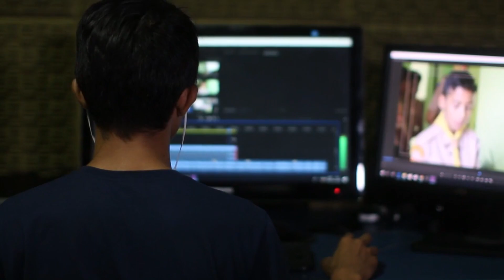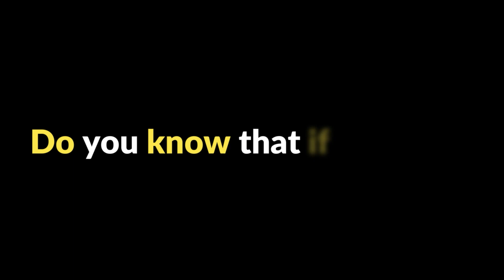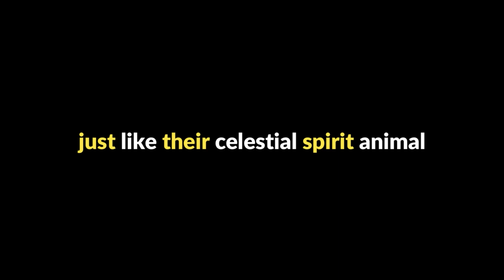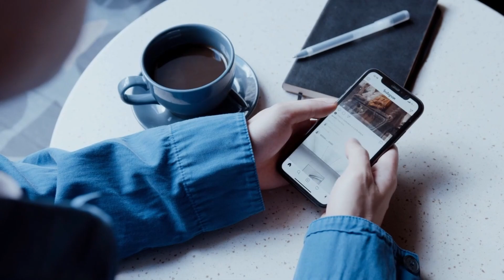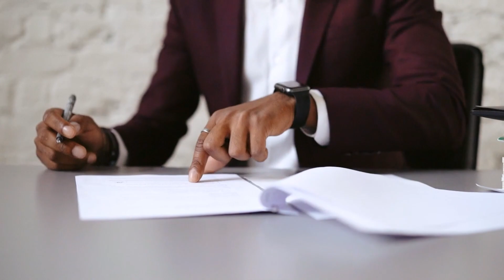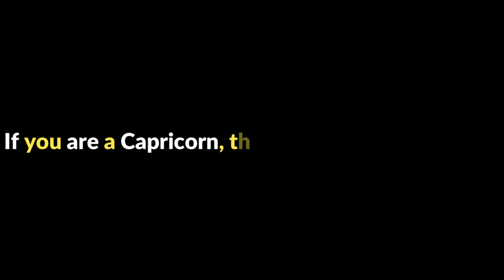Your Zodiac Signs Say This About Your Personality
In this video we are going to talk about all the twelve different zodiac signs and how each individual sign factors in different strengths, weaknesses, thinking patterns, and behaviors, as well as all the celebrity twins that share your sign seasons.

Timestamps:
Intro - 0:00
Aries - 1:22
Taurus - 2:38
Gemini - 4:12
Cancer - 5:26
Leo - 6:31
Virgo - 7:24
Libra - 8:49
Scorpio - 9:59
Sagittarius - 10:49
Capricorn - 12:04
Aquarius - 13:03
Pisces - 14:07

Summary:
The very first sign on the list of the zodiac signs is Aries, and that’s the reason why it loves to be number one. Competitiveness is what keeps this powerful fire sign running. Aries is a courageous and ambitious sign that will plunge headfirst into the toughest situations to ensure that they constantly stay victorious.

The bull is the emblem representing Taurus, which is an earth sign. Taureans therefore prefer unwinding in quiet, rustic settings filled with soft sounds, calming fragrances, and luscious flavours, just like their heavenly spirit guide.

They excel in facilitating change and transition, using their dynamism to drive forward through creative initiatives and find satisfaction in being able to transition easily and fluidly from one concept to the next.

Represented by the crab, Cancer is a water sign who are said to have an indomitable ability to exist in both emotional and material realms. They have high intuitive and psychic abilities to manifest in tangible spaces.

These fiery fire signs, symbolised by the lion, are the rulers of the heavenly forest. They love to bask in the spotlight and are thrilled to accept their privileged status.

The deity of wheat and agriculture serves as this earth sign's representative. People born under this sign are described as being logical, realistic, and systematic in their outlook on life.

Being the only sign characterized by a manmade object, Libra is represented by the scales that reflect its fixation on balance and harmony.

Scorpio is a water sign (even though it has always been mistaken for a fire sign) that derives its strength from the psychic, emotional realm.

This sign stands out not only for being symbolized by the half-man, half-horse centaur archer, but also for their vibrant combination of ambition, enthusiasm, passion, and adaptability.

Their fearless ambition, limitless resilience, ability to keep pushing forward, even in the face of challenging adversity and their secret wild sides is what makes up every other soul of Capricorn.

Aquarius is unquestionably the most creative, forward-thinking, rebellious, and compassionate air sign.

The final celestial symbol on the chart of zodiac signs is this water sign. Two fish flowing in opposite ways are used as a symbol to signify the continual divide of Pisces' focus between reality and dream.

To know more, please watch the video until the end.